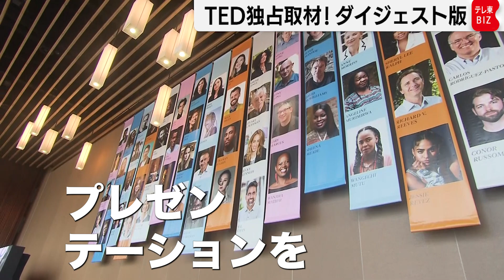「TED」独占取材！全貌を大公開（ダイジェスト版）【WBS特別版】（2023年4月20日）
★WBS 「ＴＥＤ」独占取材 OpenAI共同創業者のセッションも　テレ東BIZで視聴（入会月無料）

★モーサテ『中継 ＴＥＤ独占取材　オープンＡＩ創業者「全員が参加を」』をテレ東BIZで視聴（入会月無料）

カナダで開かれている世界的なプレゼンテーションのイベント「TED」にメディアで唯一内部の撮影を許可されました。今年の主なテーマは「AI」。
“ChatGPT”の共同創業者も登壇し、聴衆に呼びかけたこととは…。
「TED」の裏側をダイジェスト版でお伝えします。

★WBSのAI特番「AI　驚異の進化で一変する世界」見逃し配信中★

★OpenAI サム・アルトマンCEO 独占インタビュー完全版はこちら★

★OpenAI 技術幹部 シェイン・グウ氏 独占インタビューはこちら★

▼驚異の進化を遂げるAI・ChatGPT特集をテレ東BIZで配信中（入会月無料）▼